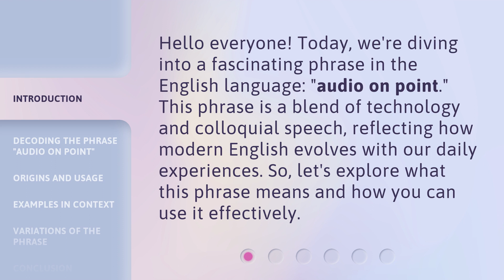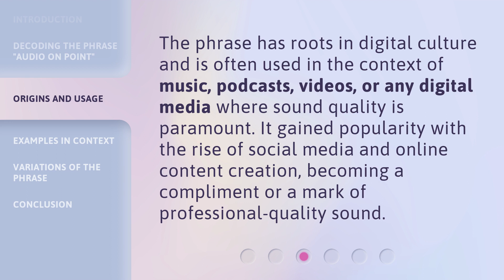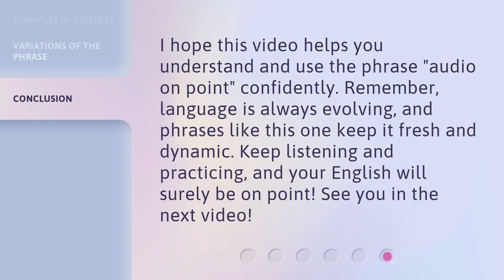Understanding "Audio on Point": A Guide to Modern English Phrases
00:00 • Introduction - Understanding "Audio on Point": A Guide to Modern English Phrases
00:32 • Decoding the Phrase "Audio on Point"
01:03 • Origins and Usage
01:27 • Examples in Context
02:02 • Variations of the Phrase